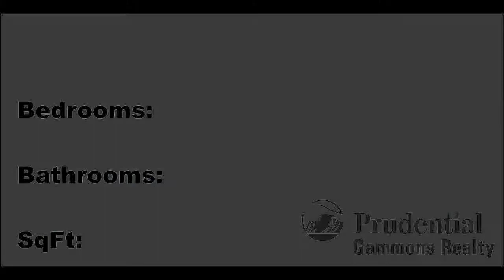300 Hatchery Rd North Kingstown RI 02852, Prudential Gammons Realty,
Beautiful and (2x6) efficient! Cathedral ceilings complemented by hardwoods and fireplaces, walk-in closets throughout! Second floor overlooking family area and dinning room. MBR with master bath! Includes investment land - possible sub-divide option!